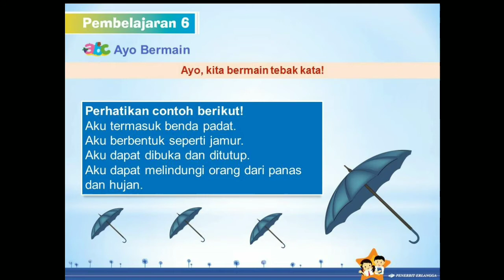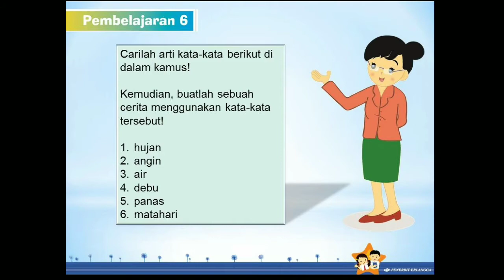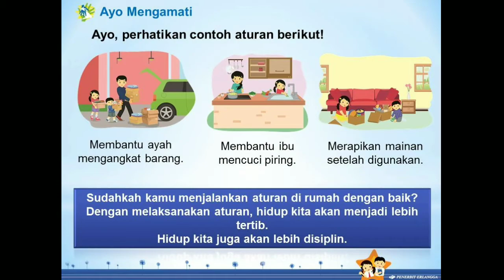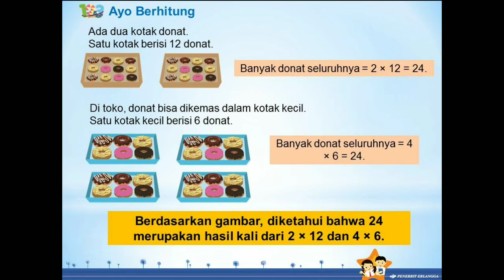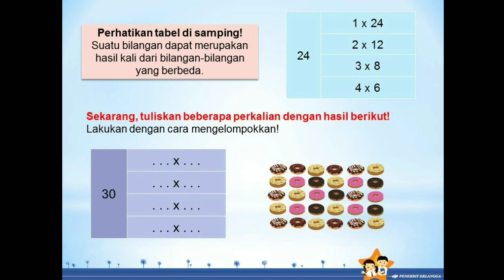Tematik Kelas 2 Tema 2 Subtema 2 Pembelajaran 6